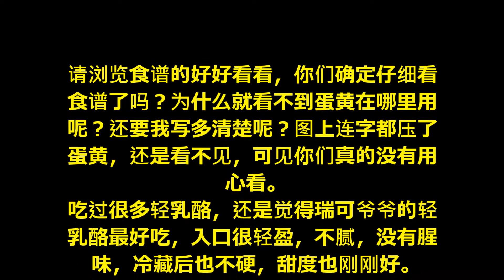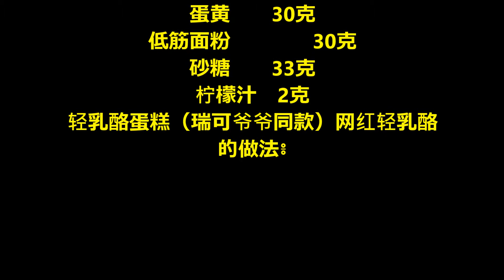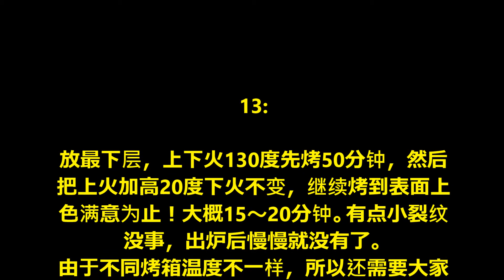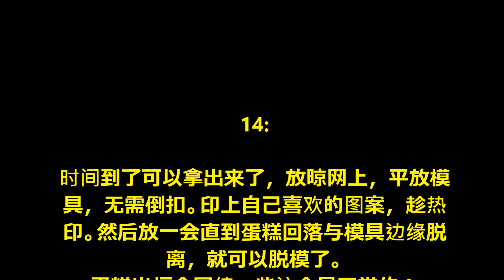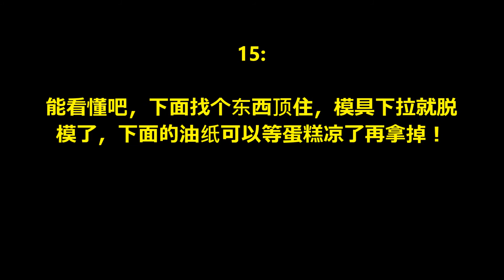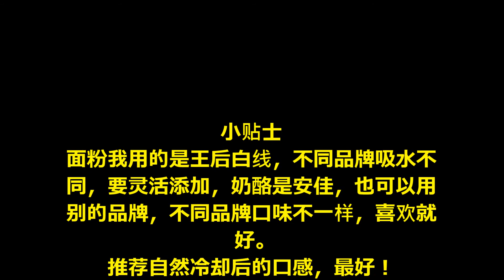轻乳酪蛋糕（瑞可爷爷同款）网红轻乳酪 / Light cheese cake (the same style as Grandpa Rui Ke) net red light cheese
请浏览食谱的好好看看，你们确定仔细看
食谱了吗？为什么就看不到蛋黄在哪里用
呢？还要我写多清楚呢？图上连字都压了
蛋黄，还是看不见，可见你们真的没有用
心看。
吃过很多轻乳酪，还是觉得瑞可爷爷的轻
乳酪最好吃，入口很轻盈，不腻，没有腥
味，冷藏后也不硬，甜度也刚刚好。
为了研究此配方，我特意买了这款蛋糕回
来做对比，经过数十次调试，终于调整到
最接近这款蛋糕的口感与味道！（做废的
都被我吃了）我这么爱美的一个人为了研
究这款蛋糕既然吃掉了几斤奶酪，真是够
拼了…
这款蛋糕刚出炉后是一种口感，放凉了是
一种口感，冷藏后又是一种口感，我喜欢
自然冷却后的口感！但是不管怎么吃都是
那么清爽！
我女儿的最爱……

配方可制作（6寸活底戚风蛋糕模具）一
个量！
用料
奶油奶酪  105克
牛奶  40克
黄油  20克
蛋清  100克
蛋黄  30克
低筋面粉  30克
砂糖  33克
柠檬汁  2克
轻乳酪蛋糕（瑞可爷爷同款）网红轻乳酪
的做法៖.